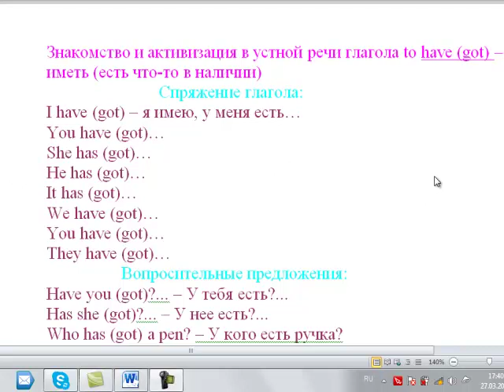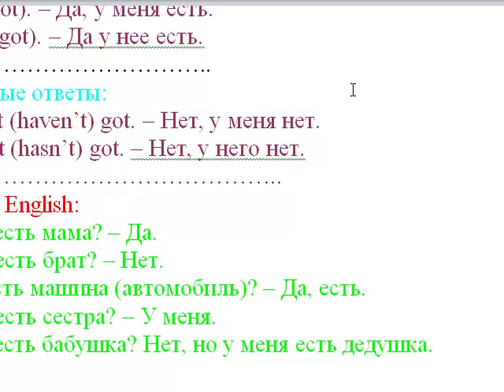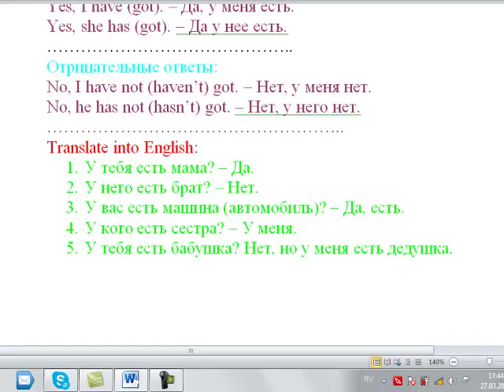Have got. Английский глагол have got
Спряжение и употребление в устной речи глагола have got
Подробности на сайте Урок, озвученный преподавателем.